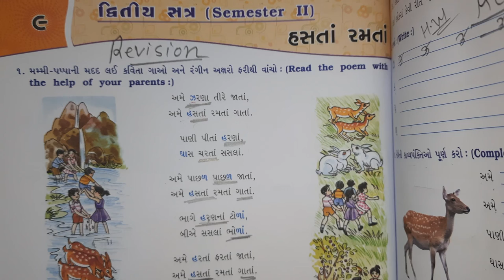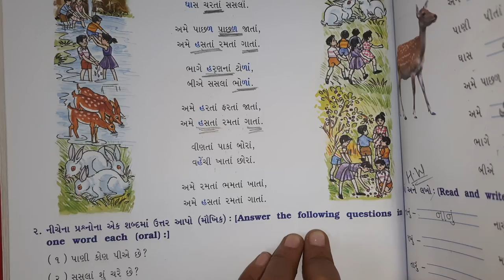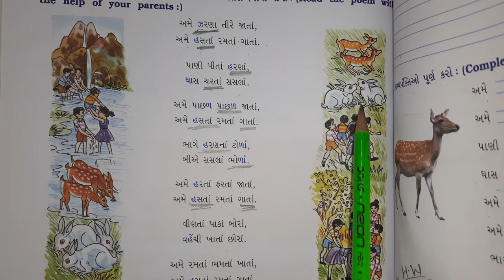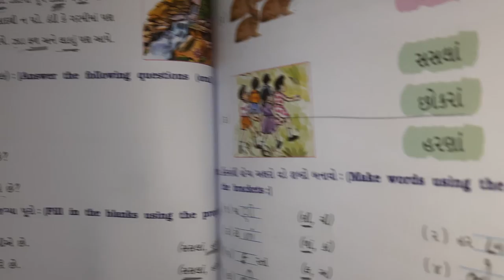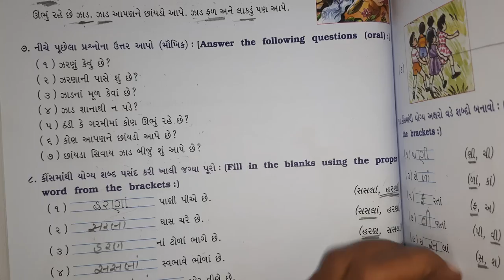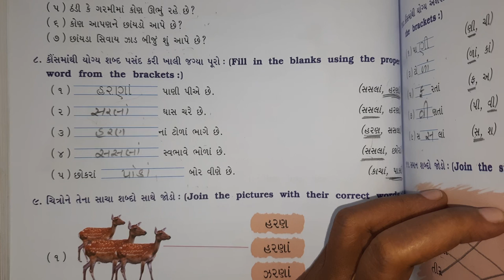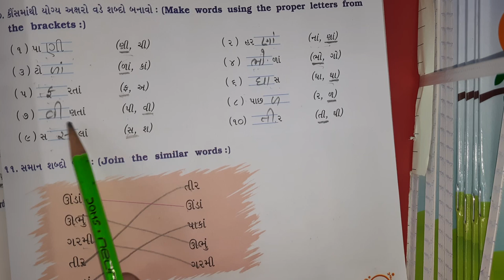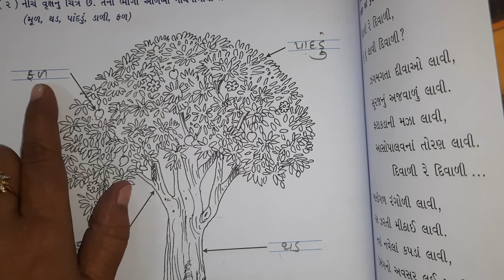Std - 3 - Gujarati - Lecture - 18